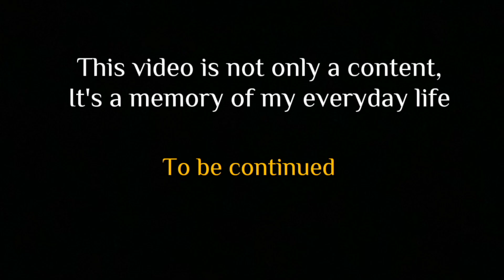এখানে সবাই রাতের বেলা খেলাধুলা করতে পছন্দ করে [Day-214]